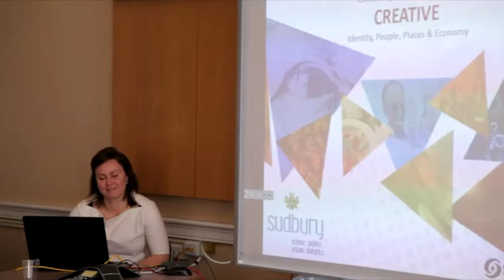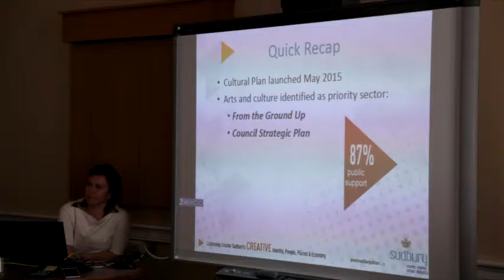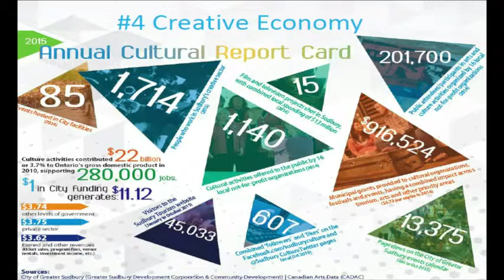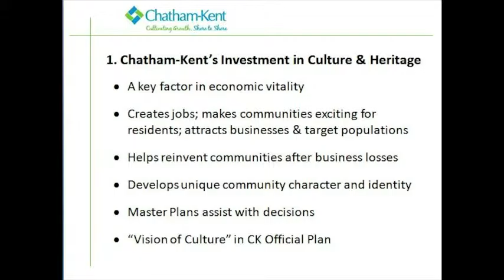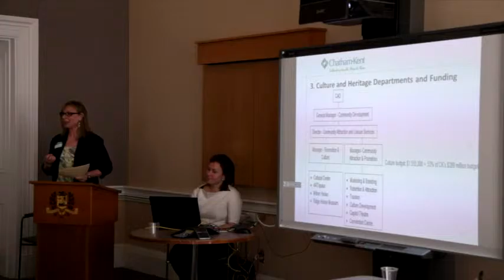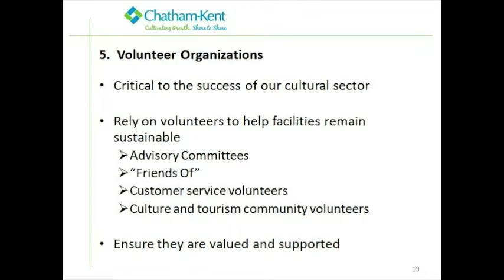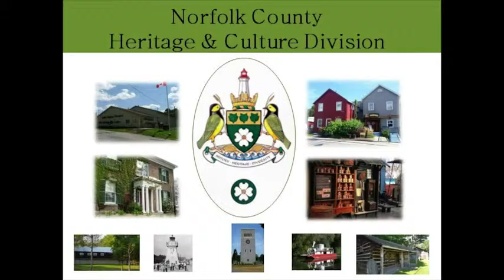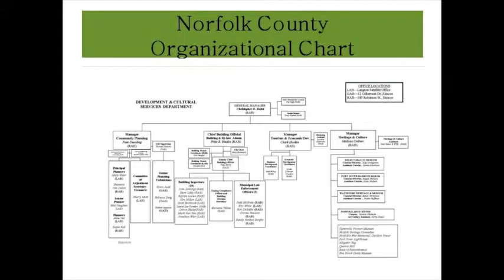CKL Cultural Development Models Abbreviated Panel Discussion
A short edit of the May 6, 2016 Municipal Panel Discussion on Cultural Development Models featuring Sudbury, Chatham-Kent and Norfolk County hosted by the Kawartha Lakes Culture and Heritage Task Force